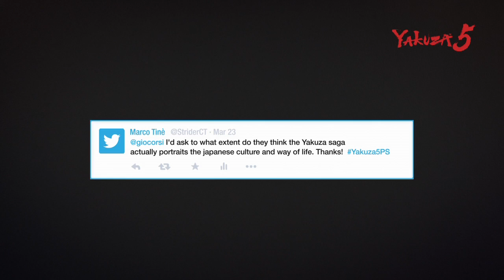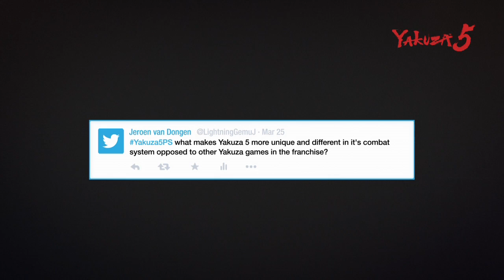Yakuza 5 Developer Interview: Welcome to the World of Yakuza 5 (2/3)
Back in April, Gio Corsi @ PlayStation visited the SEGA office in Tokyo to interview two of the developers behind the legendary Yakuza series, General Director Toshihiro Nagoshi and Producer Masayoshi Yokoyama.

In the second of three interview videos, Gio goes deeper into the details of Yakuza 5 with two of the developers from the legendary series. Mr. Nagoshi and Mr. Yokoyama discuss more of the themes in the game, the inspiration behind character designs, hostess clubs and more. Watch the video now to find out the answers to the questions fans sent to Yakuza5PS!